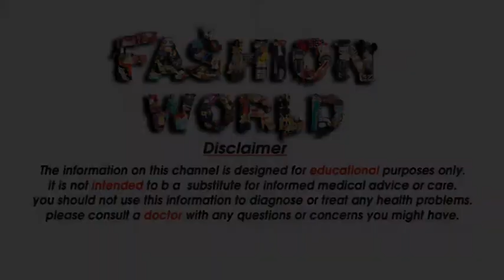Beautiful Shaded Arabic Front Hand Henna Mehndi Design Tutorial